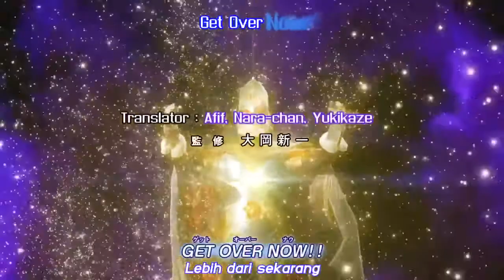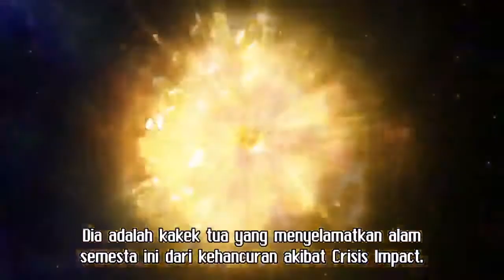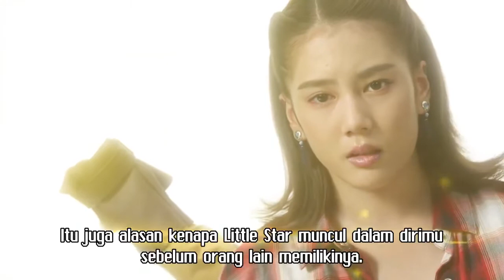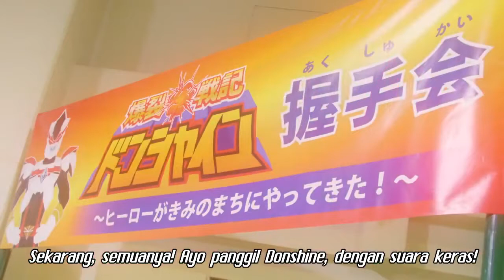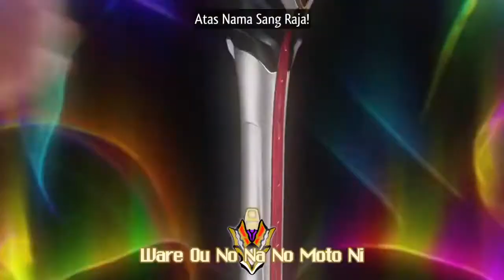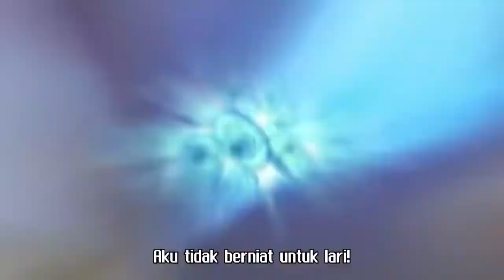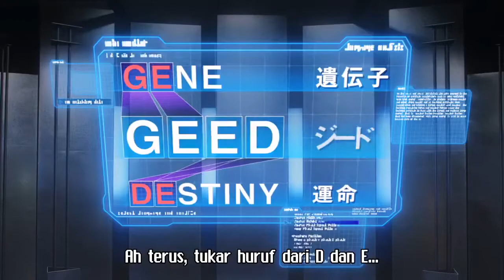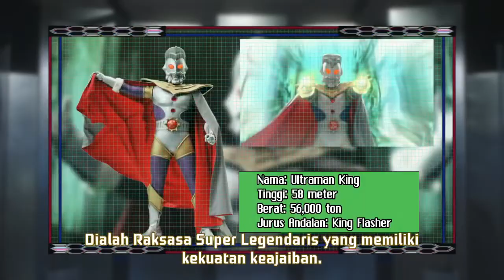Ultraman Geed Episode 17 Subtitle Indonesia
Sinopsis:
Di masa lalu, perang yang mengerikan berkecamuk di alam semesta, menghancurkan planet yang tak terhitung jumlahnya, dihasut oleh Ultraman Belial dan pasukannya. Pada klimaks perang, selanjutnya disebut sebagai Omega Armageddon, Belial mengalahkan Ultra dalam pertempuran, kemudian mengaktifkan bom yang meledakkan Bumi dan memulai Dampak Krisis, peristiwa apokaliptik. Ultra hanya bisa menonton saat Dampak Krisis mengancam alam semesta dengan kehancuran, sebelum Ultraman King mengorbankan bentuk jasmaninya untuk menyelamatkan segalanya, pada dasarnya menjadi tuan rumah alam semesta.

Pada hari ini, Kei Fukuide, alien dari Planet Sturm yang hancur dan salah satu sekutu Belial, menyusup ke Tanah Cahaya dan mencuri Kapsul Ultra - penemuan yang dikembangkan oleh Ultraman Hikari yang berfungsi untuk menampung sebagian kecil dari kekuatan Ultra tertentu - kemudian insinyur terbalikmereka ke dalam Kapsul Kaiju. Sementara itu di Bumi, Riku Asakura adalah seorang remaja tanpa pengetahuan tentang masa lalunya, kecuali ditemukan di dekat observatorium astronomi sebagai bayi setelah Dampak Krisis. Ketika monster raksasa menghancurkan rumahnya, Riku dan teman sekamar aliennya, Pega, menemukan pangkalan rahasia 500 meter di bawah tanah. Riku mengetahui bahwa dia adalah Ultraman dalam bentuk manusia dan diberi kemampuan untuk menggunakan perangkat transformasi Geed Riser dan Kapsul Ultra oleh sistem operasi pangkalan RE.M. menjadi Ultraman Geed untuk menyelamatkan semua orang.

Memutuskan untuk melawan takdir, dia bergabung dengan pemburu monster Laiha Toba, agen AIB Moa Aizaki, dan pekerja kantoran Leito Igaguri, yang menjadi tuan rumah musuh bebuyutan Belial, Ultraman Zero . Riku segera mengetahui bahwa monster yang dia hadapi adalah bentuk Fusion Rise dari Kei Fukuide, yang mencari mereka yang menjadi tuan rumah Kapsul Ultra yang belum berbentuk yang disebut Bintang Kecil. [1] [2] [7]Di tengah seri, Riku menemukan bahwa dia adalah tiruan dari Belial yang diproduksi oleh Kei untuk mengumpulkan Kapsul Ultra untuk menghidupkan kembali Ultra yang gelap. Pada suatu saat, Belial kembali ke Bumi dan menculik putranya dalam upaya untuk menggoyahkan yang terakhir ke sisinya tetapi gagal karena intervensi Ultraman King dan Laiha. Dengan kekuatan yang diberikan oleh Ultraman King, Geed menerima bentuk baru yang dikenal sebagai Royal Mega-Master dan mengalahkan ayahnya.

Dengan Belial yang tampaknya mati, Kei yang amnesia mencoba untuk melanjutkan warisan tuannya, dan diambil oleh Arie Ishikari, seorang penulis nonfiksi yang diam-diam menjadi tuan rumah Belial, yang telah dipilih setelah kekalahan awalnya. Akhirnya, Belial meluncurkan serangan terakhirnya, mencuri Organ Sturm Kei, menggunakan Elemen Carellen untuk menyerap esensi King dalam jumlah besar, Radiasi Masa Kecil. Setelah mengambil bentuk baru yang dijuluki Belial Atrocious, Belial bermaksud untuk menghancurkan Bumi, kemudian Tanah Cahaya. Zero berhasil memisahkan Ultraman King dari Belial sementara Ayah Ultra datang ke Bumi dan menyegelnya di dalam penghalang. Keesokan harinya, Riku mengambil masalahnya sendiri saat dia melawan ayahnya dalam pertarungan satu lawan satu dengan keinginannya yang memungkinkan Ultraman King untuk memanggil salinan formulir Fusion Rise-nya ke dalam bantuannya. Di tengah pertempuran terakhir, Kei yang mengigau, hampir mati karena kehilangan Sturm Organ-nya, mencoba mengancam keluarga Leito, hanya untuk dihadang oleh Laiha, yang mengalahkannya dalam pertarungan pedang. Terluka parah, Kei bertanya apakah dia benar-benar hanya pion lain untuk Belial, sebelum larut menjadi partikel hijau dan mati. Pada klimaks pertempurannya dengan Belial, Riku mencoba memahami rasa sakit dan penderitaan ayahnya karena pembuangannya, tetapi terpaksa membunuhnya ketika Belial melanjutkan serangannya. Dengan pertarungan berakhir, Zero yang sepenuhnya sembuh bergabung dengan Ayah Ultra dan Ultraman King saat mereka meninggalkan Bumi dan Riku melanjutkan kehidupan normalnya. sebelum larut menjadi partikel hijau dan mati. Pada klimaks pertempurannya dengan Belial, Riku mencoba memahami rasa sakit dan penderitaan ayahnya karena pembuangannya, tetapi terpaksa membunuhnya ketika Belial melanjutkan serangannya. Dengan pertarungan berakhir, Zero yang sembuh total bergabung dengan Ayah Ultra dan Ultraman King saat mereka meninggalkan Bumi dan Riku melanjutkan kehidupan normalnya. sebelum larut menjadi partikel hijau dan mati. Pada klimaks pertempurannya dengan Belial, Riku mencoba memahami rasa sakit dan penderitaan ayahnya karena pembuangannya, tetapi terpaksa membunuhnya ketika Belial melanjutkan serangannya. Dengan pertarungan berakhir, Zero yang sembuh total bergabung dengan Ayah Ultra dan Ultraman King saat mereka meninggalkan Bumi dan Riku melanjutkan kehidupan normalnya.

Credits:Wizardsubs